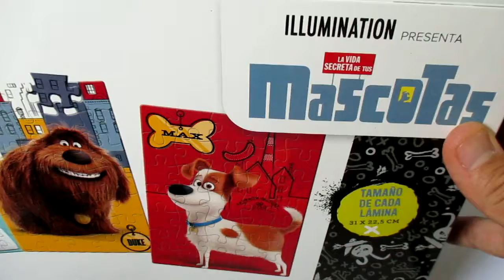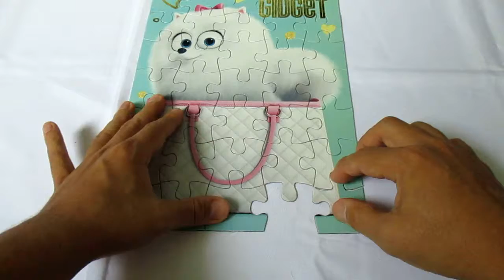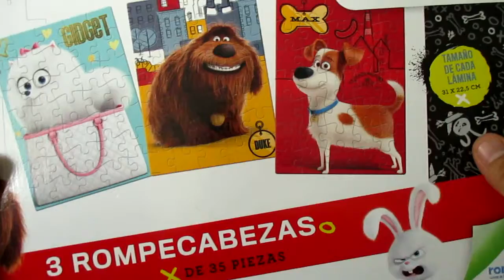Gidget Puzzle - La Vida Secreta de tus Mascotas (The Secret Life of Pets)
El primer Puzzle de la colección de la película La Vida Secreta de tus Mascotas (The Secret Life of Pets), corresponde al personaje de Gidget: Es una inocente pero valiente perrita que es 50% pachona, que quiere decir que es muy tranquila y lenta en sus acciones o movimientos, pero también 110% ruda. Gidget es la admiradora secreta de Max.